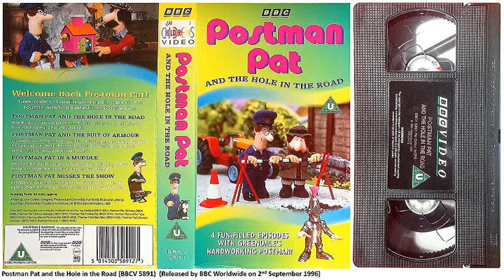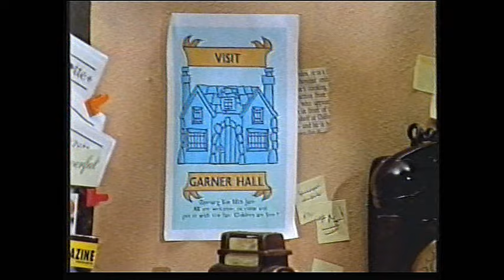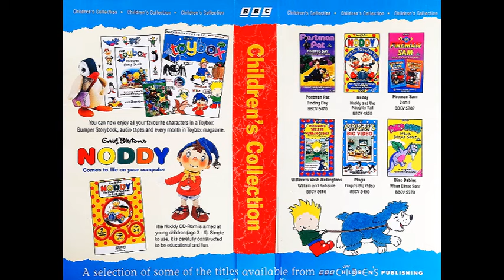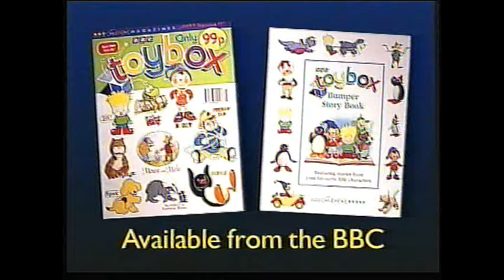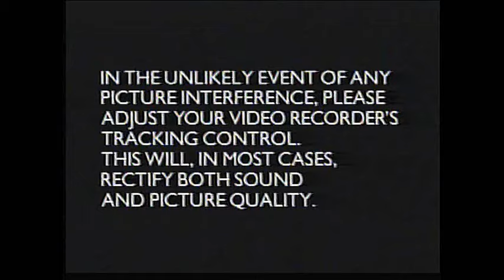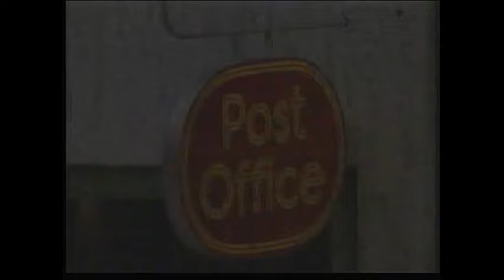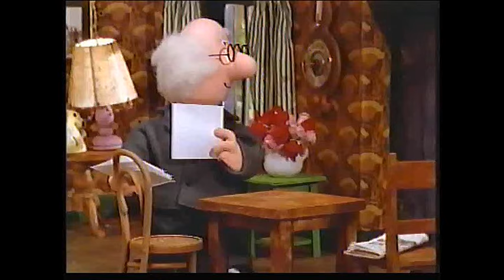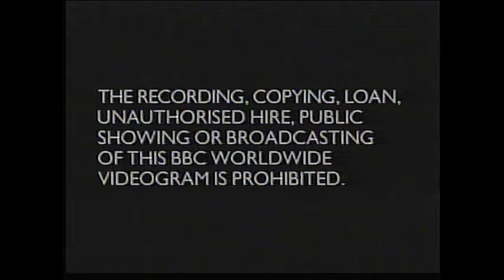Postman Pat and the Hole in the Road : Has Too Many Parcels : Big Surprise (1996-98 UK VHS)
Postman Pat and the Hole in the Road (BBCV 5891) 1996 UK VHS
. Postman Pat and the Hole in the Road
. Postman Pat and the Suit of Armour
. Postman Pat in a Muddle
. Postman Pat Misses the Show

Postman Pat Has Too Many Parcels (BBCV 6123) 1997 UK VHS
. Postman Pat Has Too Many Parcels
. Postman Pat Follows a Trail
. Postman Pat Has the Best Village
. Postman Pat Paints the Ceiling

Postman Pat and the Big Surprise (Limited Edition) (BBCV 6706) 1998 UK VHS
. Postman Pat and the Big Surprise
. Postman Pat and the Robot
. Postman Pat Takes Flight
. Postman Pat and the Beast of Greendale
. Postman Pat and the Mystery Tour (Extra Episode!)